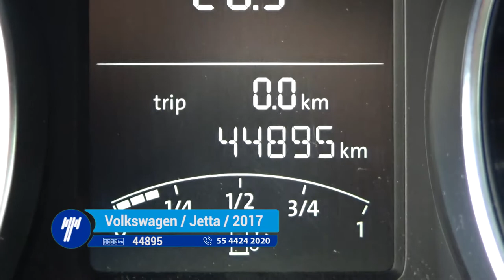Volkswagen / Jetta / 2017 - hm235261